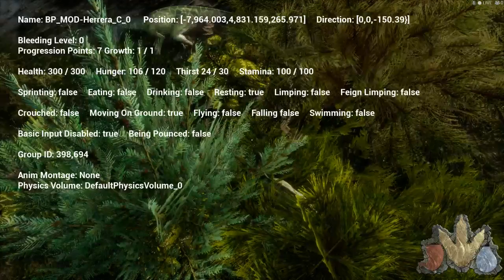The Isle Mod review: Gondwana with max!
For some reason Max's mic would not come through